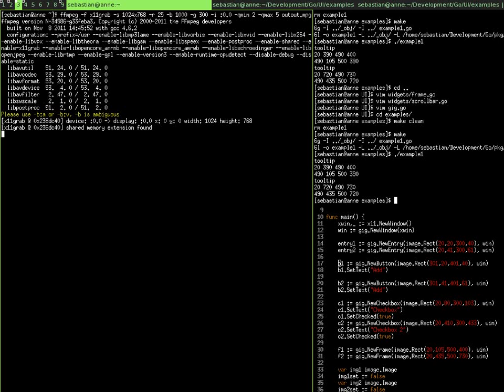GUI in Go